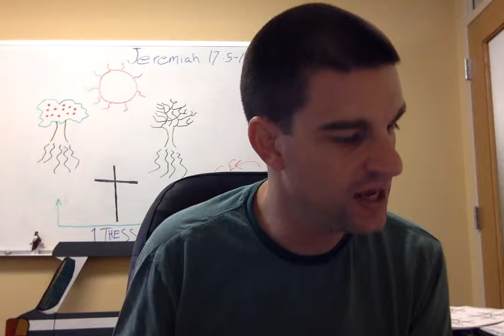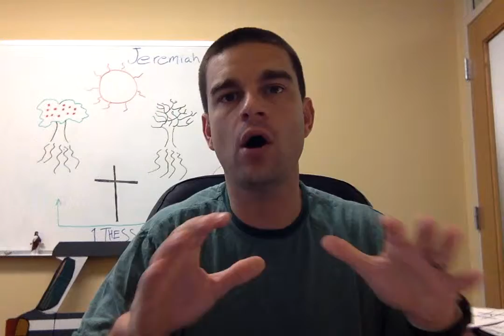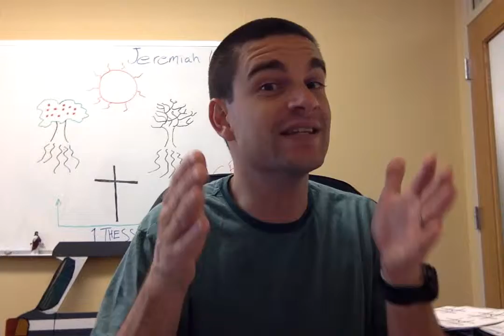1 Thessalonians Leader Training: Session 13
When we diminish the cost of following Christ, we actually diminish Christ, Himself. We see Him for who He is when He is worth EVERYTHING. We need to do hard things in faith He is worth it and lead others to do the same.